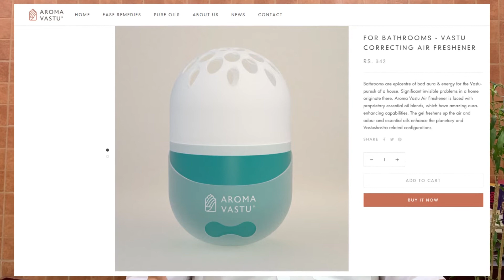Rented spaces & Vastu Advice I Hindi Video I Aroma Vastu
Vastu in a rented property is an important debate.

Tenant when troubled and after circumstantial emergencies, he is bound to execute the Vastu process.
Aroma Vastu has best solution for Vastu corrections for rented places

This aroma Vastu film demystifies the use of essential oils in the most scientific manner as never before.
Aroma Vastu aligns various energies using natural essential oils, and not traditional Vastu solutions. The result is effective Vastu for homes, offices, and factories.

Varanasi office assistance: 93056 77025, 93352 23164